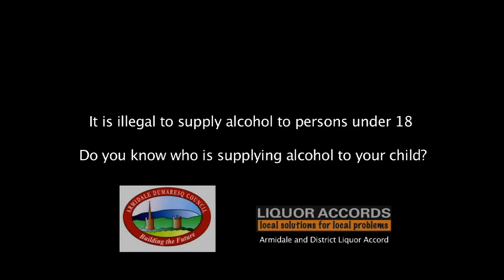My Edited Video